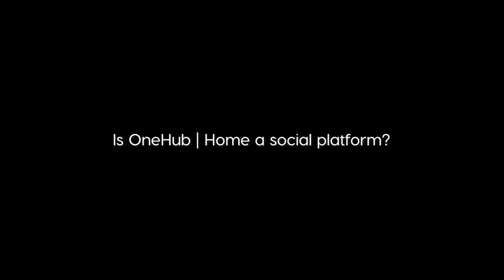Is OneHub | Home a social platform?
Benefex CEO, Matt Macri-Waller, explains how the social characteristics of OneHub | Home enable employee interactions, community building, and spark connections around important issues such as financial wellbeing or diversity. 💬✨

It all starts with creating relevant content. 📝

Find out more about how OneHub | Home can help you elevate employee benefits, take wellbeing to the next level, evangelise culture and more